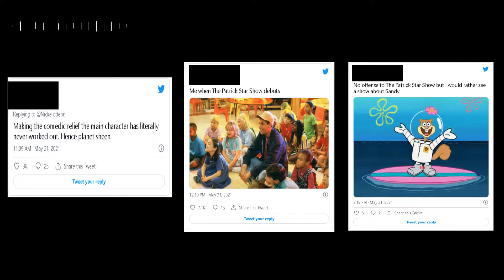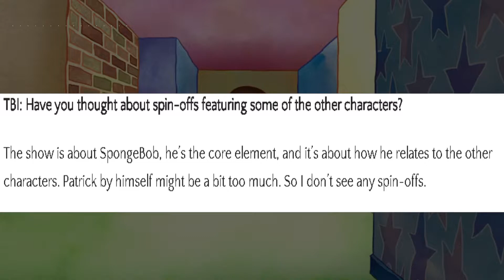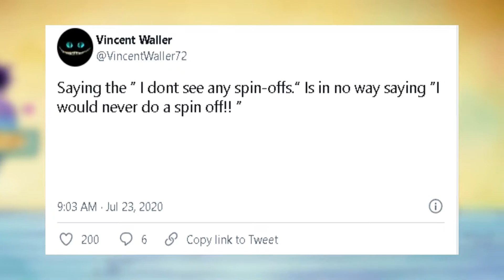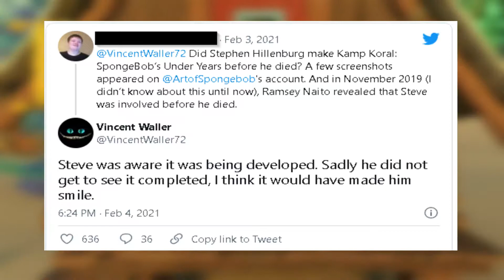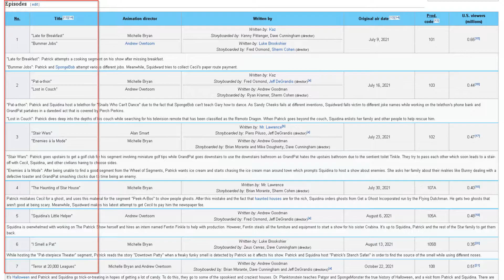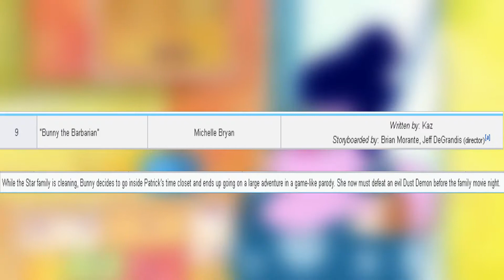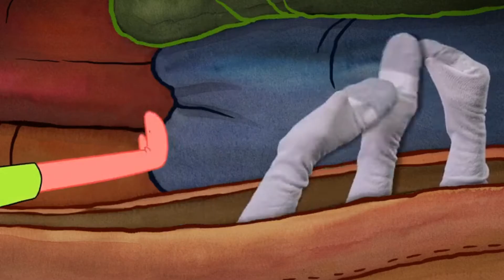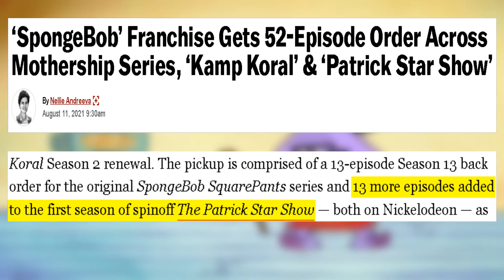Should This Spinoff EVEN EXIST? | The Patrick Star Show [23]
With the Patrick Star Show having already aired a good amount of episodes, we'll be taking a deep dive into the latest Spongebob Spinoff to see how it holds up...

Timestamp:
Intro - 0:00
Series Context - 1:20
Actual Review Begins - 6:31